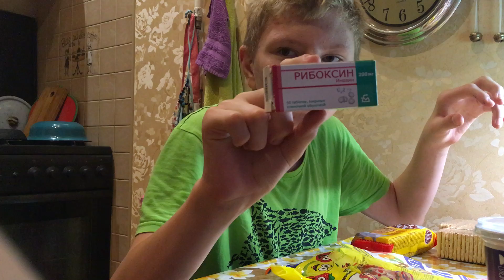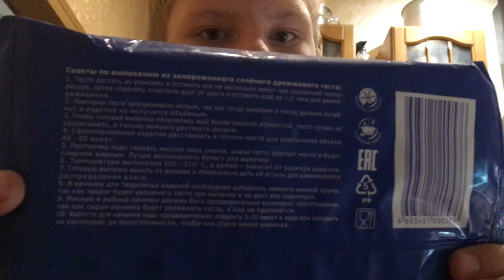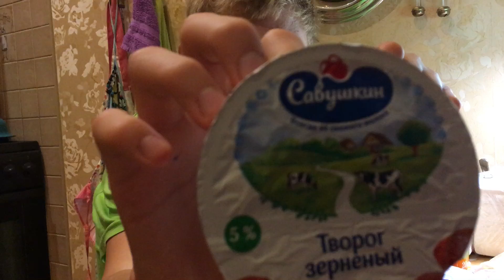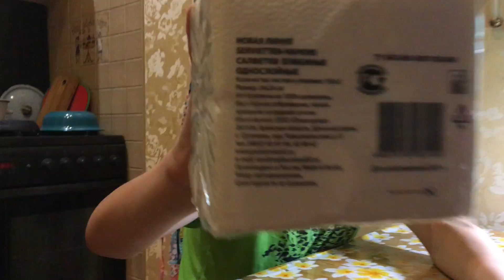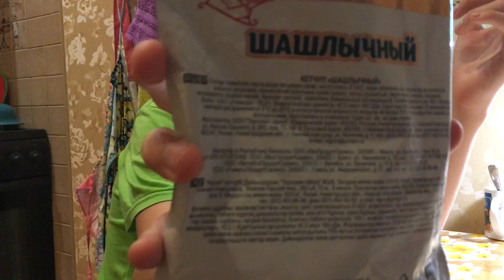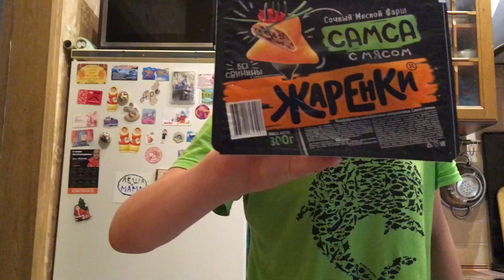8 августа Наши покупки